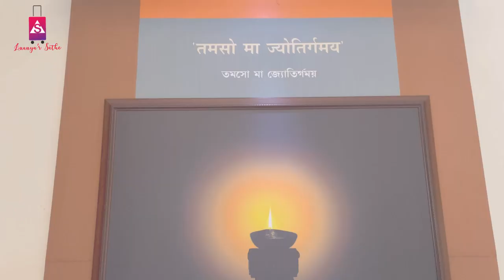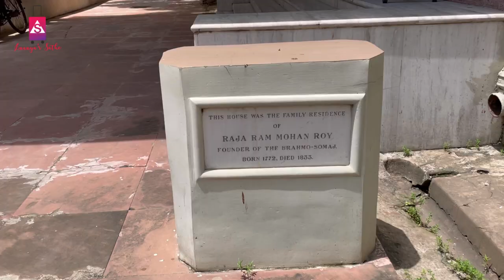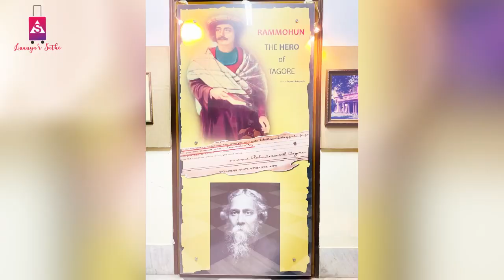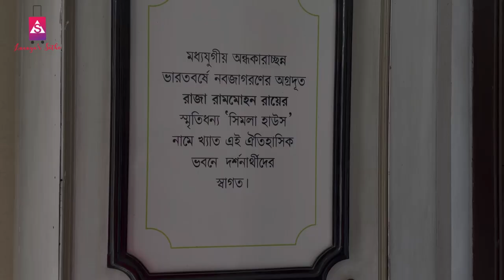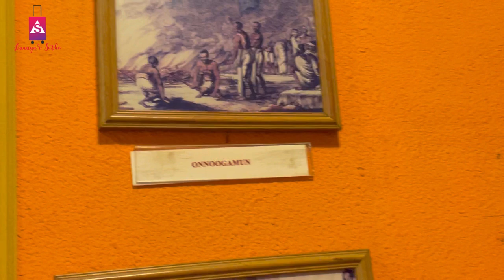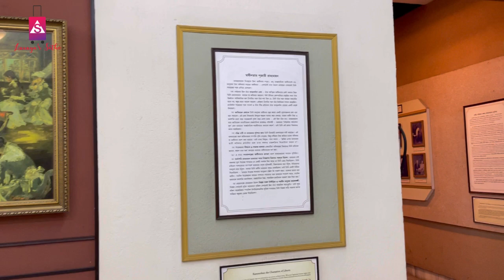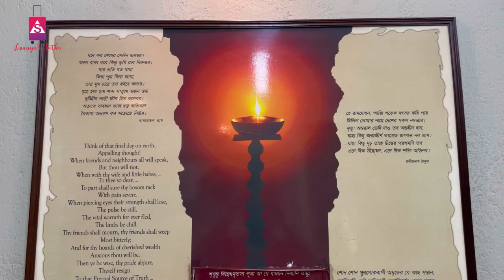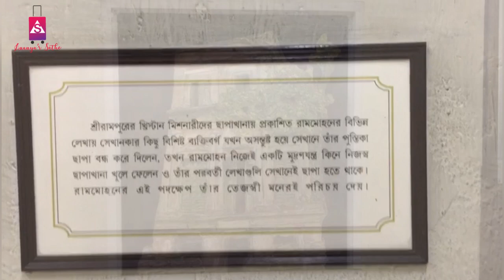Raja Rammohan Roy Memorial Museum | House of Rammohan Roy | Kolkata Heritage Building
This video is for paying tribute to Raja Ram Mohan Roy, social reformer and a leading voice of the Bengal Renaissance. In times like these, when certain sections of the society are trying to redefine Hinduism, Raja Ram Mohan Roy’s achievements assume even greater significance, like women empowerment. As a woman I salute him and his remarkable work. As a Bengali , I always feel proud of him. I want my audience should know more about him and his work through my video which is prepared with positive mindset to make all people aware about Raja Ram Mohan Roy Memorial Museum, which is a Bengal Heritage and a must visit place for all.

Address : 85A, Raja Ram Mohan Sarani, Simla, Machuabazar, Kolkata, West Bengal 700009
Opening Time :  11 AM to 4:30 PM ( Monday Closed )

Follow Me On :
Ananya Bhattacharya
1) YouTube Music Library Free Music

Raja Ram Mohan Roy Memorial Museum
Raja Ram Mohun Roy Memorial Museum
Bengal Heritage
West Bengal Heritage
Kolkata Heritage Building
Satidaho Pratha
Bengali Vlog
Bangla Vlog
Historical Places
Weekend Trip
Police Museum
Raja Ram Mohan Roy House
Brahma Somaj